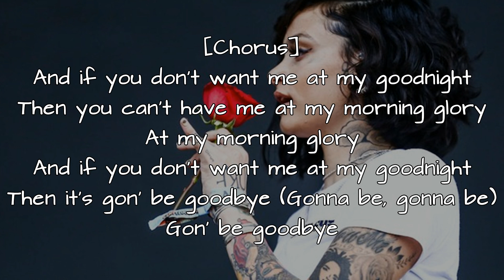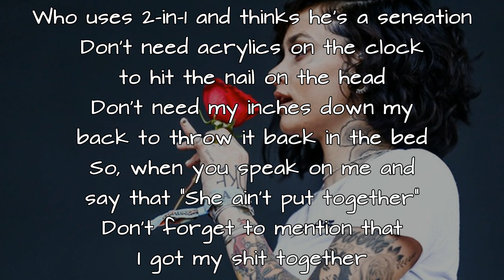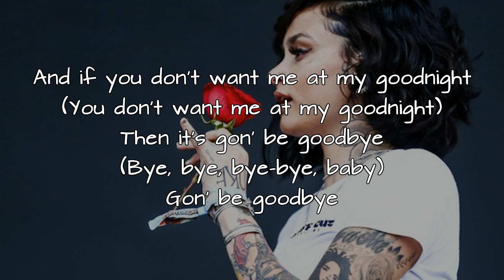Kehlani - Morning Glory (Lyrics)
"Morning Glory" is TRACK 4 on Kehlani's new mixtape "While We Wait". The mixtape was released on February 22nd, 2019.

ALL RIGHTS TO THE TRACK belong to Kehlani.